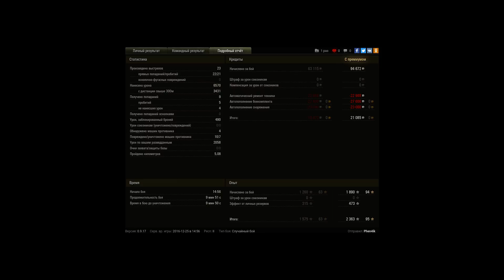колобок - сквозь боль из дефа в атаку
добрую половину боя катался, подсвечивал, стрелял как обычно (в ответ получал только пассивность со стороны союзников)
и в примерно на 8 - 9 минуте я получил последний урон после которого я понял, что особой помощи от команды защищая тылы не получишь уехал на гору в результате чего естественно мои союзники благополучно досливались, далее просто отъигрывал от обзора и раскатывал оставшиеся 5 танков и в итоге колобок =)